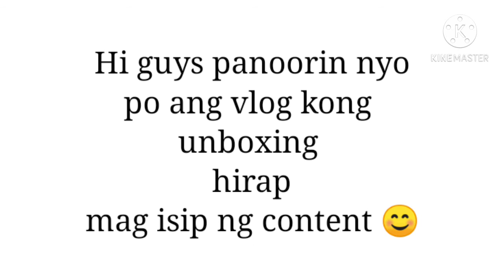UNBOXING VIVO SMARTPHONE ANDROID/SPECS/ DAMING FREEBIES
vivo smartphone
vivo Android
vivo specs
vivo unboxing
vivo y20i
unboxing cellphone philippines,
unboxing cell phone vlog,
cell phone unboxing,
unboxing murang cellphone
vivo y2oi unboxing,
vivo y2oi price,
vivo y2oi review,
vivo y2oi features,
vivo y2oi specs